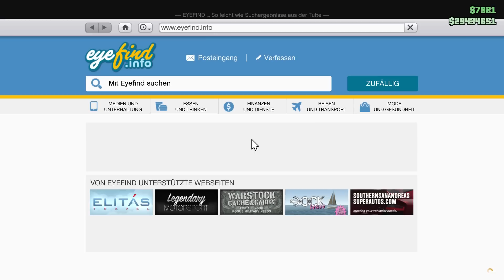GTA 5 ONLINE MONEY GLITCH + GEWINNSPIEL | PC, PS4, XBOX ONE | GERMAN | DEUTSCH | Ju LeX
GTA 5 ONLINE SOLO MONEY GLITCH | PC, PS4, XBOX ONE | GERMAN | DEUTSCH | Ju LeX

►DER GLITCH IST NICHT GANZ SOLO! ABER DIE AUFGABE DES FREUNDES IST SO KURZ, DASS MAN ES EIGENTLICH ALS SOLO MONEY GLITCH BEZEICHNEN KANN!

►UM ZU GEWINNEN MUSST DU:
-In die Kommentare schreiben, warum du den Unlockall bekommen solltest
-Das Video teilen und liken

ANLEITUNG:
1 | HERRAUSFINDEN was deine erste GArage bzw. dein erstes Auto ist

2 | ZU dieser Garage gehen und dein Elergy auf Platznummer 1 herrausfahren!
3 | DU suchst dir ein Auto von der Straße und baust einen Peilsender ein...dann fährst du dieses Auto in die Garage!

4 | DU käufst ein neuen Elergy und stellst ihn auf den Garagenplatz wo vorhin dein Auto stand.

5 | DU gehst in den blauen Kreis und tauschst ein anderen Elergy mit dem Auto der auf Position 1 steht

6 | DANN fährst du mit dem Auto raus was du grade getauscht hast (Also das auf Platz 1) raus

7 | DANN musst du ein Auto auf der Straße finden, dass du bei Bennys tunen kannst!

8 | Du fährst mit diesem Auto zu Bennys und machst dieses Auto zu einem Lowrider

9 | DU gehst wieder aus Bennys raus und rufst deinen Mechaniker an...wenn auf der obersten Position, in deiner obersten Garage ein Elergy ist, ist bislang alles richtig!

10 | DU fährst mit dem Auto aus Bennys zur Garage und ersetzt einen Elergy den zu bisher nicht "angefasst" hast!

11 | DU gehst in den Spieleditor

12 | Jetzt kommt die einzige aufgabe für deinen Freund: Er läd dich zu eurer privaten Sitzung ein

13 | WENN du nun in der Garage 3 Lowrider hast bist du fertig! 2 davon kannst du nun für mind. 200.000$ verkaufen!

► Schickt mir eure Stunts und Fails über Teamspeak!

KONTAKT ZUM ZOCKEN:
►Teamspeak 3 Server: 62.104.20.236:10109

Wenn DU mich unterstützen willst dann:
►Liken
►Weiterempfehlen
►Teilen

Name: Grand Theft Auto 5
Entwickler: Rockstargames
Plattform: PS4 / XBOX ONE / PC
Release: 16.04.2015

Mein Netzwerk: ExhaustNetwork